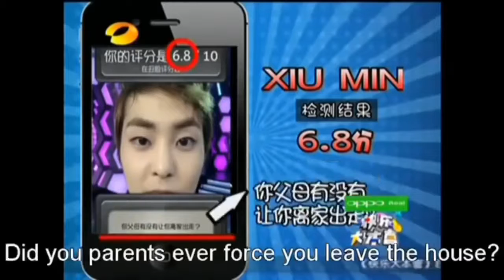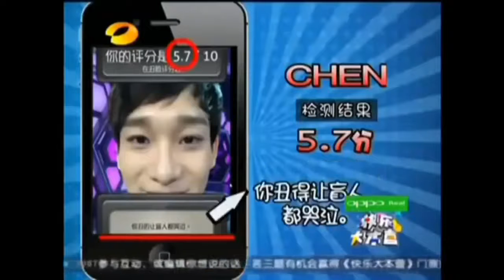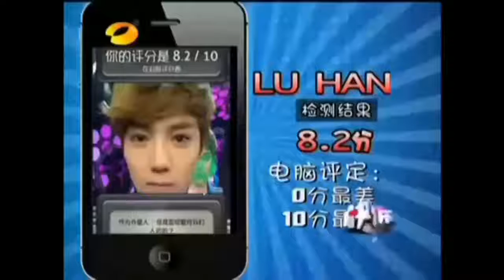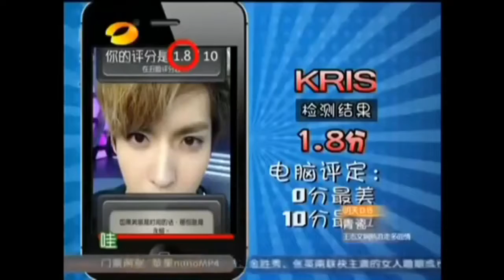EXO-M Ugly Meter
NO COPYRIGHT WAS INTENDED AT ALL

Here is Scene From Happy Camp with the Guest EXO-M Where they play a game Called Ugly Meter Where The MC Took Their Pic and See How much they get.